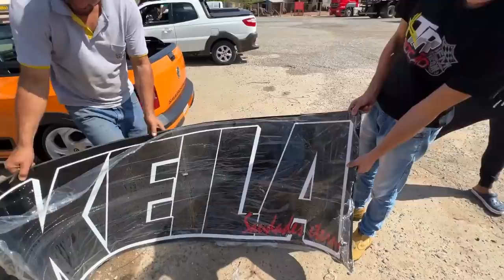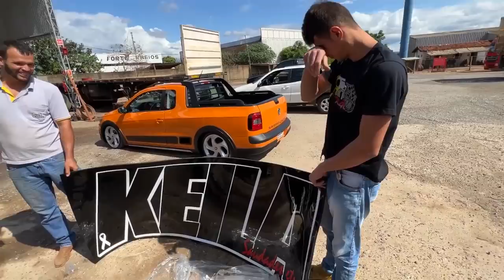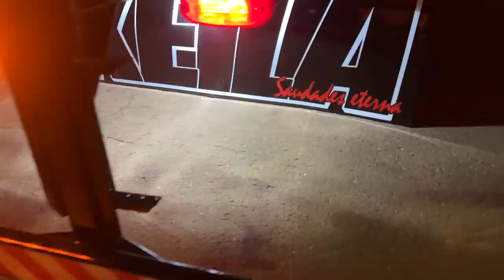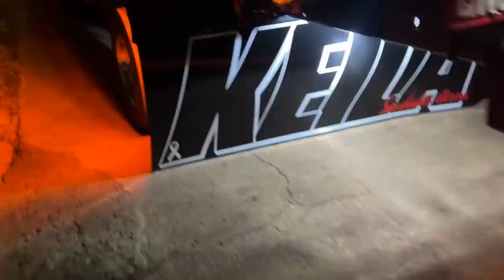DEI UMA BADANA PARA O GUSTAVINHO 😍